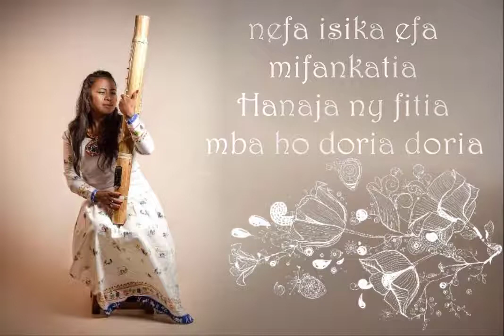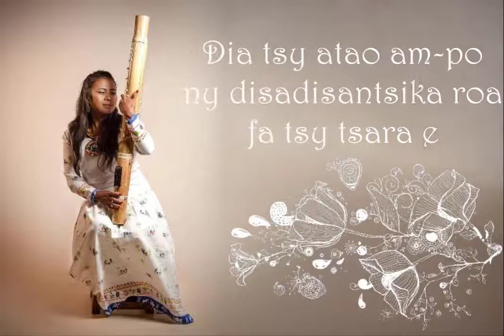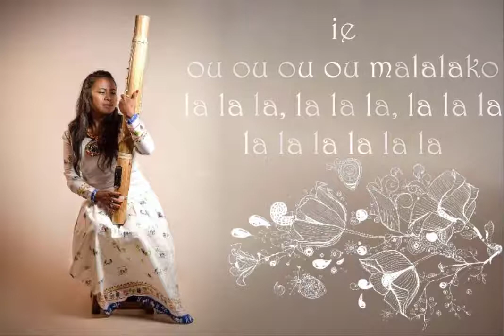Hajaiko foana - Vanintsoa (lyrics)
Titre :    Hajaiko foana
Artiste : Vanintsoa
A/C :     Vanintsoa
Année : février 2020

Lyrics by Doom's Harmony - Aout 2020